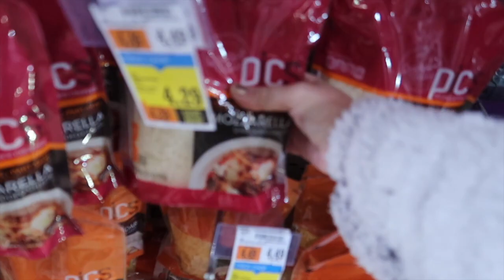PREPPING FOR BABY #2 | VLOGMAS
It's getting real! Trying to get everything prepped and ready for baby Kane's arrival before it gets too cold over here on the East coast and before I get any bigger and less motivated. Clothes, clothes, clothes galore! Maverick helps out by testing out some of his baby brother's toys. Hope you enjoy!
xoxo Steph

— L I K E   M Y   F A C E B O O K   P A G E —